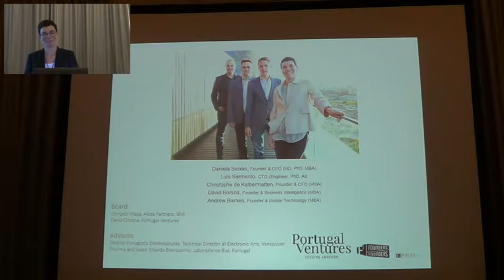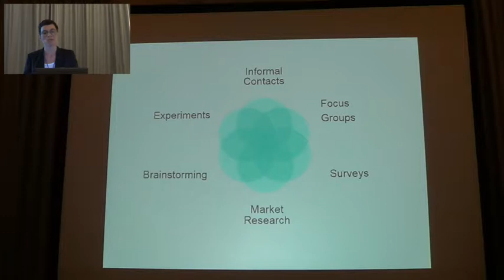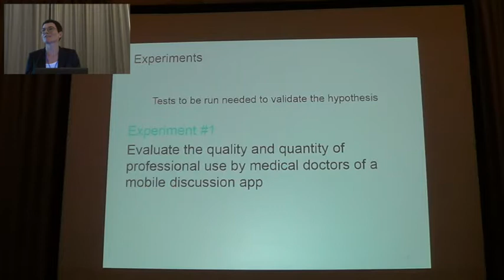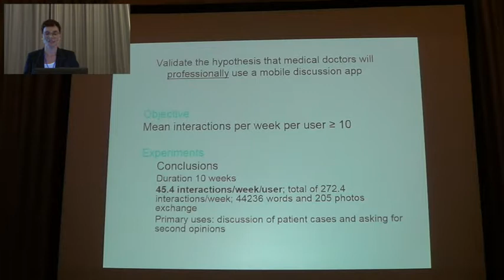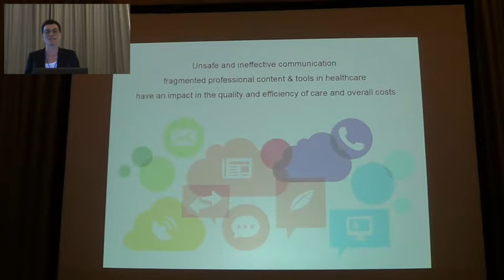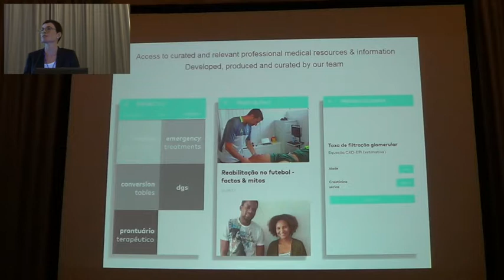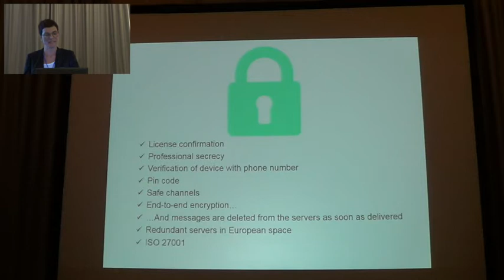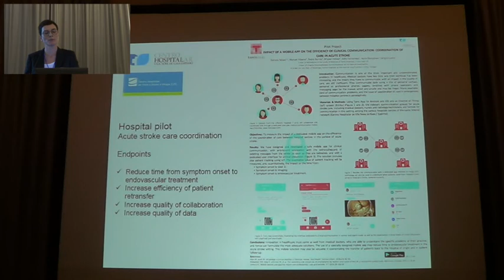Presbymania 2017 - Daniela Seixas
Tonic App
A new mobile communication tool